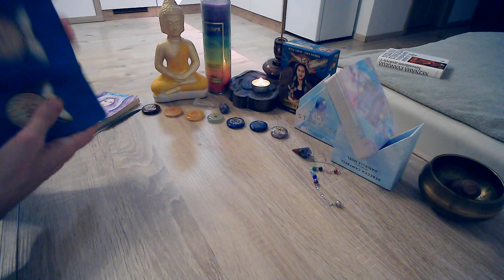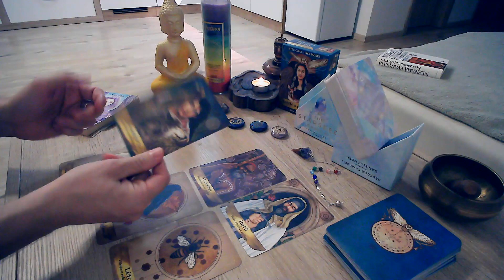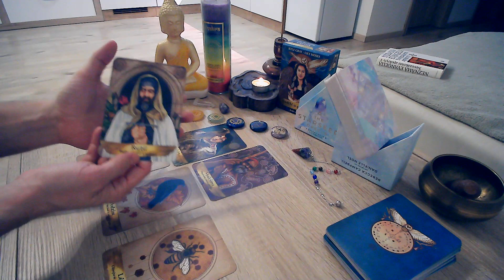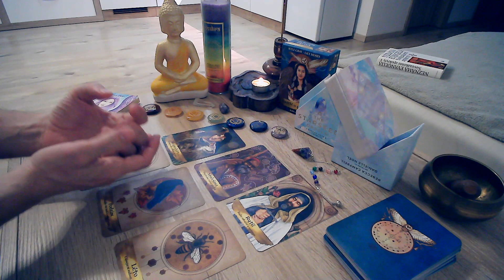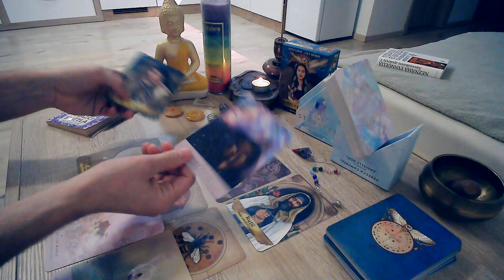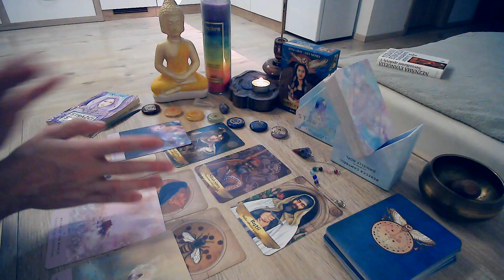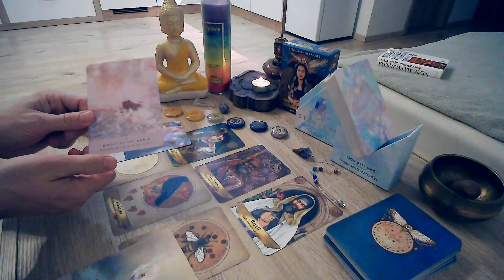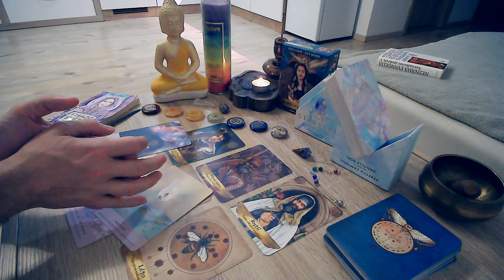Spln v Blížencoch 27.11.23 prináša aktivovanie vyššieho vedomia, ničenie či tvorenie vyber si 🦋❤️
🍯 Pridaj sa k zemským anjelom🍯
Kontakt Web🙏💫🏞️
Aktivácia najvyššej svetelnej DNA, spomienky na životy a prijatie osobnej cesty duše.
"Solárna alchýmia je založená na odhaľovaní tajomstiev našich predkov, rôznych dimenzií a svetov. Čistenie svojej aj kolektívnej energie, uzdravením rodu a tvorbou božského dobra, ktoré harmonizuje temnotu."  Boris L

Skúsili ste regresný rituál alebo tarotový výklad vzťahov, lásky a karma uzlov? Máte ďalšie otázky?
Šamanizmus bol súčasťou slovanskej kultúry a náboženstva praktizovaného na Slovensku, naše korene sú silné a koruna je mocná, viera a božia sláva je na našej strane.

Dary a finančná podpora pomáha môjmu kanálu rásť a motivuje moju chuť tvoriť.
Donation with funding supports and  helps my channel to grow and motivates my creativity.
SK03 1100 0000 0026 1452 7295 / TATRSKBXXXX

Have you tried a regression ritual or a personal tarot relationship interpretation? Any other questions?